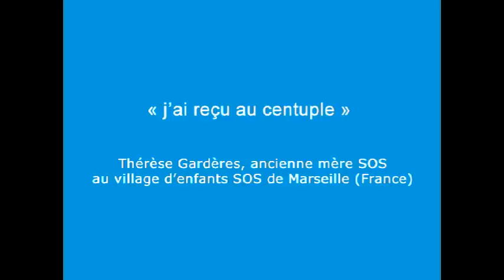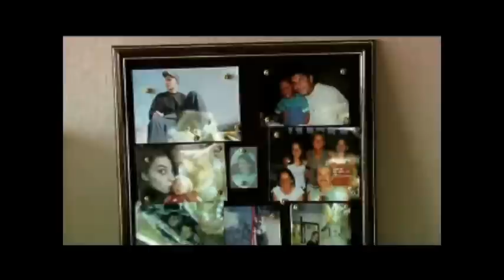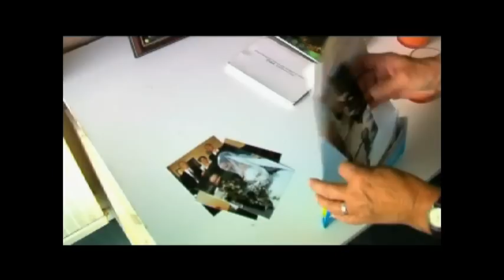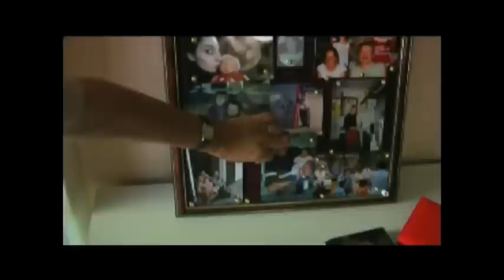Thérèse : 36 ans au service de SOS Villages d'Enfants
Thérèse Gardères, ancienne mère SOS au village d'enfants SOS de Marseille  (France)